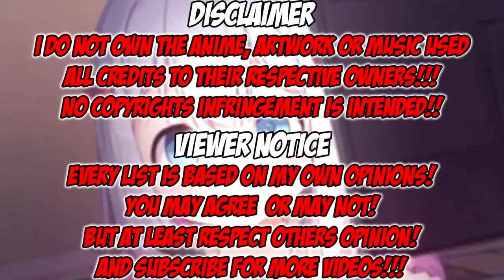Top 10 Anime That The Main Character Is A Demon King or Candidate to Demon King